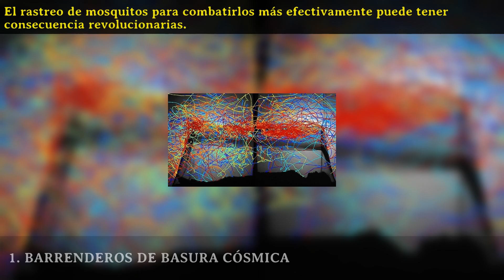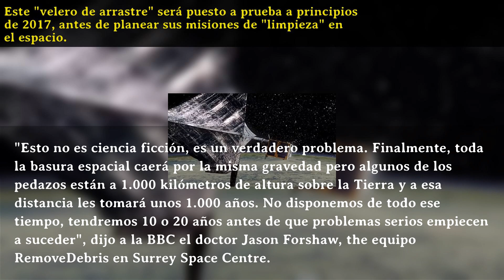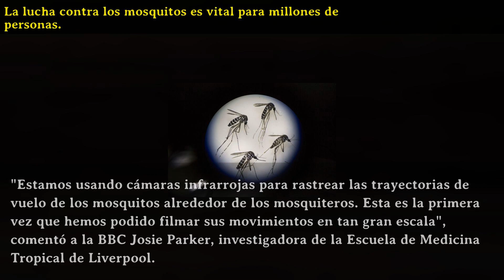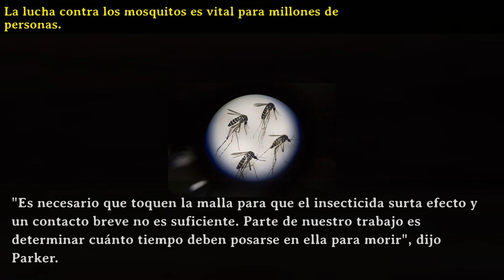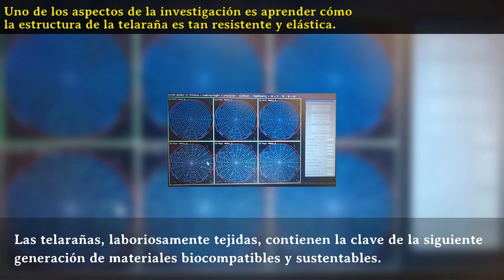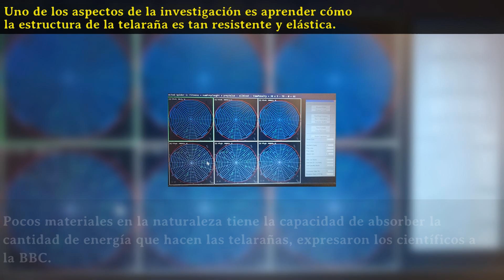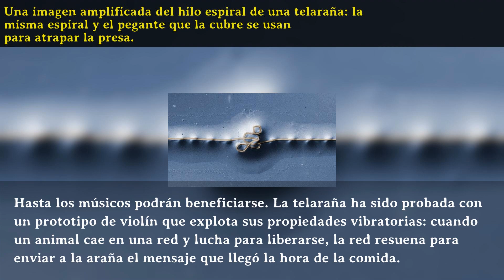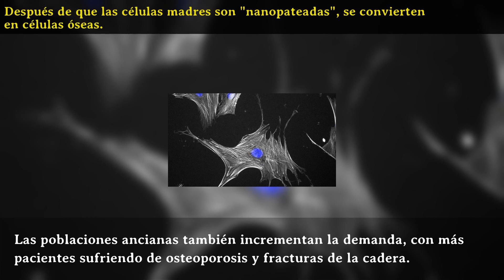5 proyectos científicos revolucionarios que podrían cambiar el mundo